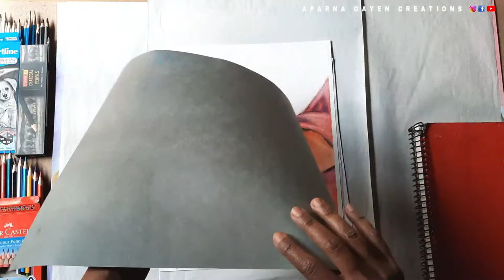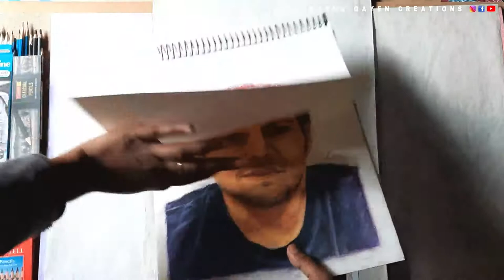Drawing Tour 2k2O - 🙏💙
Pranipaat. 🙏
Meri Video me Aap sab ka swagaat hey.
My Favorite Drawings Of 2k20 - Drawing Tour

For contact in sms & for interesting post..
@Aparna Gayen Creations
Link 👇
Follow my Artworks.

Staedtler Pencil

Artline Pencil

Mechanical Pencil

Mono eraser

Water Colour Paper

Artist Water Colour

Colour Pencil

Soft Pastel Colour

Oil Pastel
My Gadget ~

Mobile holder

Mini tripod

About myself:-
Hello I'm Aparna Gayen.  Im from a Small Village of South Kolkata, India..
I'm a self taught Artist from my childhood. Now im studying at Art college.
I Love Drawing, Painting, & Creative Art.. So I like to share my creative drawing, crafting Ideas, videos & some of my creative Art tips With Viewers..